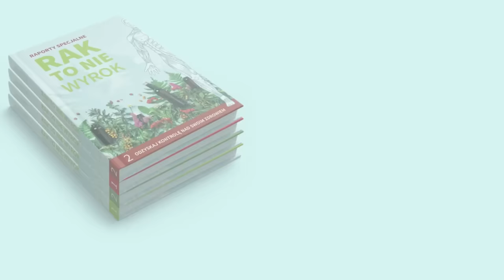Jak pracować krótko ale efektywnie? - Trader21, Kamil Augustyn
Witajcie,

uruchamiając kanał Inna Medycyna od początku zakładałem, że tworzyć go będą różni ludzie, których łączy jedno – niekonwencjonalne podejście do zdrowia i stylu życia. Z tego powodu pora się nieco otworzyć na nowe twarze. Uważam, że najwyższa pora oddać pałeczkę prowadzącego komuś innemu. Kamil Augustyn, który dołączył do naszego zespołu początkowo w charakterze marketingowca okazał się być prawdziwą skarbnicą wiedzy w dziedzinie zdrowia, biohackingu i utrzymywania właściwego poziomu energii w ciągu całego dnia. Mimo, że wiedzę na temat zdrowia zdobywałem latami Kamil za każdym razem zaskakuje mnie nowymi informacjami i co najważniejsze dobrze mi się z nim rozmawia.

Postanowiłem to wykorzystać i nie tylko wprowadzić Kamila do pracy nad Inną Medycyną, ale także nagrać 2 wywiady, w których to ja jestem pierwszym gościem specjalnym Kamila. Rozmawiamy w nich głównie o wydajnej pracy oraz utrzymywaniu zdrowia fizycznego i psychicznego mimo natłoku obowiązków. To nie tajemnica, że prowadzenie własnego biznesu jest wyzwaniem. Zwłaszcza gdy przynosi niebagatelne zyski i opiera się na coraz większej liczbie pracowników. Bez odpowiedniego podejścia do pracy swojej i innych ciężko osiągnąć takie wyniki jakie ma obecnie moja firma - Independent Trader. Z tego wywiadu dowiecie się jak ja osiągam harmonię w życiu prywatnym i zawodowym, dlaczego praca zdalna jest lepsza od przesiadywania w biurze i przede wszystkim dlaczego więcej wcale nie znaczy lepiej.

Na koniec pragnę Was również poinformować, że zmiany Innej Medycyny dotyczyć będą nie tylko pojawienia się Kamila, ale również całej gromady gości specjalnych, których mamy zamiar zaprosić. Na pewno się nie zawiedziecie.

Trader21

PS. Drugą część wywiadu opublikujemy już za kilka dni.

00:00 Wprowadzenie
02:00 Gdzie szukać motywacji?
08:25 Jak skutecznie pracować z domu?
17:22 Jak chronić dzieci przed ogłupieniem?
21:22 Jak podnieść produktywność w pracy?
23:20 Idealny dzień wg Tradera 21
26:08 Techniki poprawiające koncentrację
30:08 Jedzenie, głodówki, IF i praca
35:13 Dopping dla mózgu i suplementacja